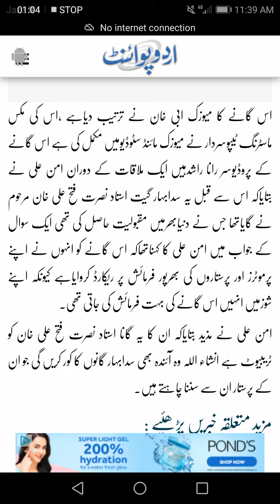گلوکارہ امن علی کا نیا کورسونگ’’غم ہے یا خوشی ہے تو‘‘ریلیز کردیاگیا 2024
گلوکارہ امن علی کا نیا کورسونگ’’غم ہے یا خوشی ہے تو‘‘ریلیز کردیاگیا
ان کا یہ گانا موسیقی کے بے تاج بادشاہ استاد نصرت فتح علی خان کو ایک ٹریبیوٹ ہے،امن علی
 جمعہ 27 جنوری 2023  20:36

لاہور(اُردو پوائنٹ اخبارتازہ ترین - آن لائن۔ 27 جنوری2023ء) معروف گلوکارہ امن علی کا نیا کورسونگ’’غم ہے یا خوشی ہے تو‘‘ریلیز کردیاگیا۔تفصیلات کے مطابق اس ویڈیو سونگ کو گذشتہ روز امن علی آفیشل یوٹیوب چینل و دیگر سوشل سائیٹس پر ریلیز کیاگیا۔

اس گانے کا میوزک ابی خان نے ترتیب دیاہے ،اس کی مکس ماسٹرنگ ٹیپوسردار نے میوزک مائنڈ سٹوڈیومیں مکمل کی ہے اس گانے کے پروڈیوسر رانا راشدہیں ایک ملاقات کے دوران امن علی نے بتایاکہ اس سے قبل یہ سدابہار گیت استاد نصرت فتح علی خان مرحوم نے گایاتھا جس نے دنیابھرمیں مقبولیت حاصل کی تھی ایک سوال کے جواب میں امن علی کا کہناتھاکہ اس گانے کو انہوں نے اپنے پرموٹرز اور پرستاروں کی بھرپور فرمائش پر ریکارڈ کروایاہے کیونکہ اپنے شوزمیں انہیں اس گانے کی بہت فرمائش کی جاتی تھی۔

امن علی نے مذید بتایاکہ ان کا یہ گانا استاد نصرت فتح علی خان کو ٹریبیوٹ ہے انشاء اللہ وہ آئندہ بھی سدابہار گانوں کا کور کریں گی جو ان کے پرستار ان سے سننا چاہتے ہیں۔
مزید متعلقہ خبریں پڑھئیے‎ :

شاہ رخ اوردپیکا کی فلم ’’پٹھان‘‘ کا بھارتی سنیما کی تاریخ کا ریکارڈ ..
شاہ رخ اوردپیکا کی فلم ’’پٹھان‘‘ کا بھارتی سنیما کی تاریخ کا ریکارڈ قائم
شاہ رخ خان نے ایک بار پھر ثابت کردیا کہ وہی حقیقی معنوں میں بالی وڈ کے بادشاہ ہیں۔شاہ رخ اور دپیکا پڈوکون کی 25 جنوری کو دنیا بھر میں ریلیز ہونے والی فلم ’پٹھان‘ نے بھارتی سنیما کا بڑا ریکارڈ اپنے نام کرلیا ہے اور فلم انڈسٹری پر شاہ رخ خان کی بادشاہت کو ... مزید

پٹھان نے دنیا بھر سے 2دن میں 220کروڑ کما لئے
بالی ووڈ سپر سٹار شاہ رخ خان کا نیا انداز مداحوں کو بھا گیا، فلم پٹھان نے دنیا بھر سے صرف 2دن میں 220کروڑ کما لئے۔بھارتی میڈیا کے مطابق فلم نے بزنس کے حوالے سے بھارت اور بیرون ملک دونوں دن نئے ریکارڈز قائم کیے ہیں اور بہت حد تک یقینی ہے کہ فلم تیسرے دن بھی ... مزید

شاہ رخ اوردپیکا کی فلم ’پٹھان‘ نے بھارتی سنیما کی تاریخ کا بڑا ریکارڈ ..
شاہ رخ اوردپیکا کی فلم ’پٹھان‘ نے بھارتی سنیما کی تاریخ کا بڑا ریکارڈ قائم کردیا

فلم ’’پٹھان‘ ’ دنیا کے 100سے زائد ممالک میں ریلیز
بالی ووڈ سپر سٹار شاہ رخ خان کی تنازعات کی نظر ہونے والی فلم ’’پٹھان‘‘ بھارت سمیت دنیا کے سو سے زائد ممالک میں ریلیز کر دی گئی۔شاہ رٴْخ خان اپنی 2018 کی آخری فلم ’’زیرو‘‘ کی ریلیز کے 4 سال بعد بڑے پردے پر جلوہ گر ہوئے ہیں ’پٹھان‘ میں ان کے ساتھ بالی ..